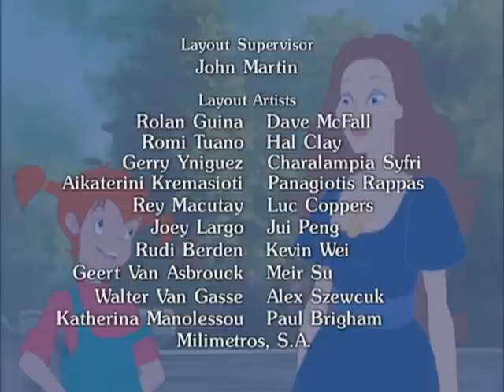Píppi Meialonga: Bibi Conhece a Dama de Branco - Ep.21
Uma estranha mulher aparece na cidade, e ao mesmo tempo o fantasma de uma princesa, a Dama de Branco, começa a assombrar o castelo  de cidade, e Bibi resolve ajudá-la.